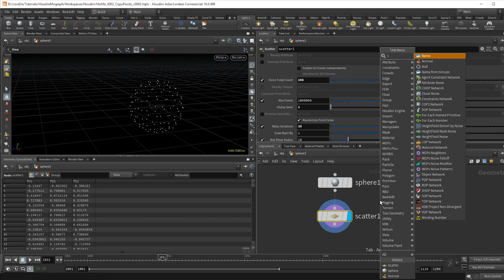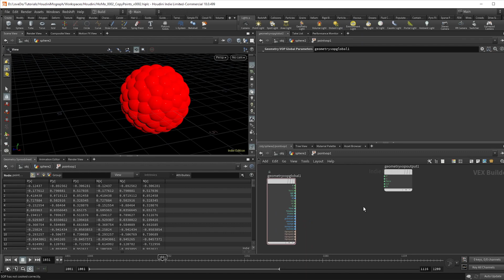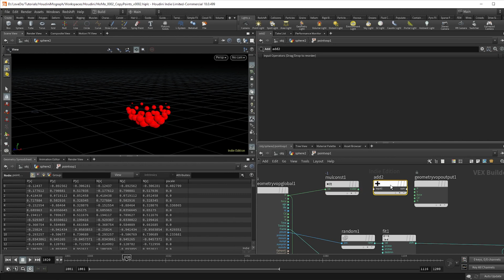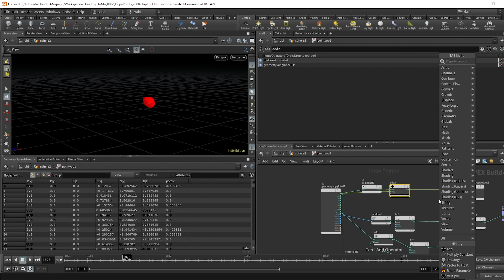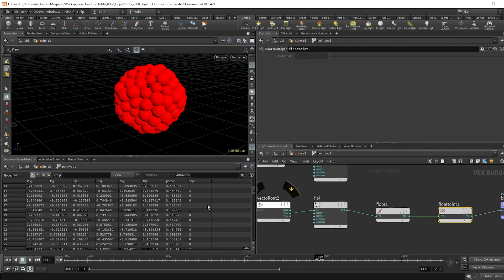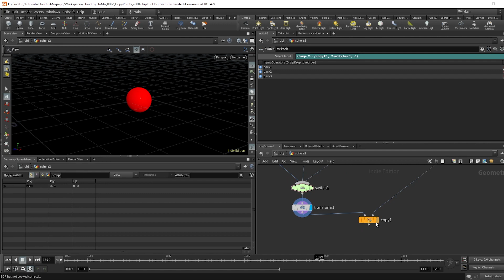Copying with Attributes - Houdini For MoGraph Ep0002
New Portfolio Site is Learn the basics of copying objects onto points in Houdini.